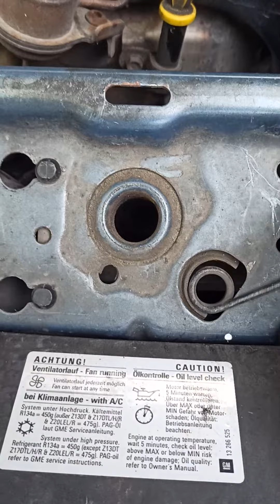заклинил капот Зафира Б /how to open the hood of Zafira B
как открыть заклинивший капот Зафира Б
how to open the jammed hood of Zafira B